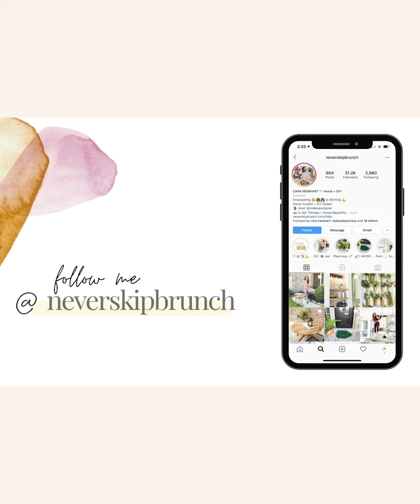PROJECT TIMELAPSE — diy built-in spice cabinet | spice rack built into wall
m o r e   f u n   +   f r e s h   i d e a s.

q u i c k   l i n k s.
🛒AMAZON STORE

📋 s a f e t y   d i s c l a i m e r.
Never Skip Brunch recommends that you try all projects safely. Use appropriate safety gear and abide by individual tool requirements and safety advice when operating machinery. By participating in any DIY project or taking instructional advice such as this, there is always a possibility of injury. If you do take part in DIY Projects or follow any Never Skip Brunch project tutorial, you agree that you do so at your own risk. You also agree that you are voluntarily participating in these activities and will assume all risk of injury to yourself. Cara Newhart & Never Skip Brunch LLC are not responsible for any injury caused by the user when implementing any plans or projects on from her content and tutorials. You also agree to release and discharge Cara Newhart and Never Skip Brunch LLC. from any and all claims or causes of action, known or unknown, arising out of Never Skip Brunch and Never Skip Brunch LLC. negligence.